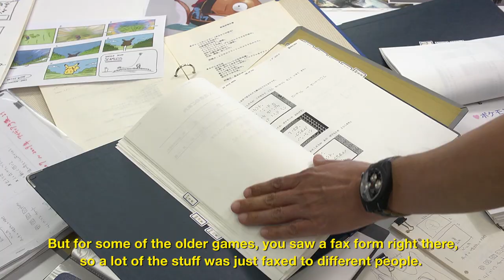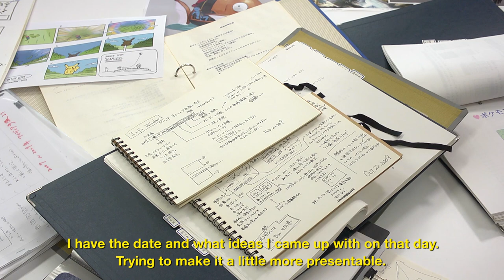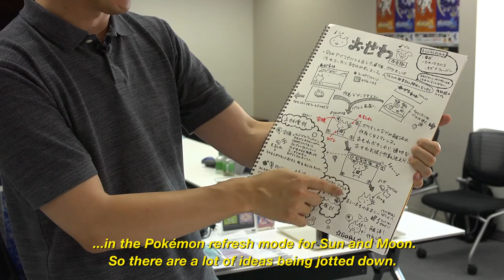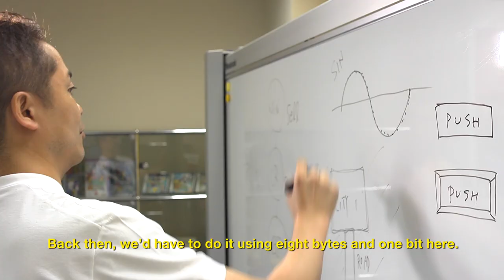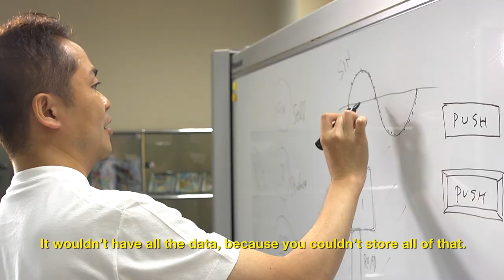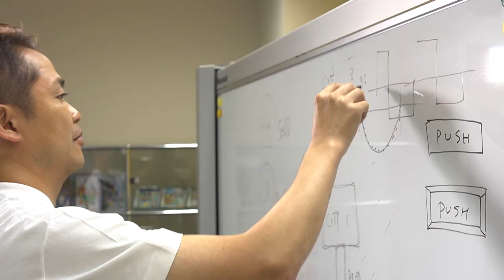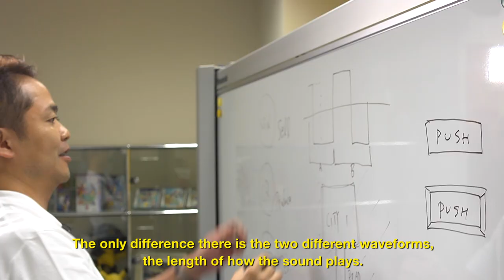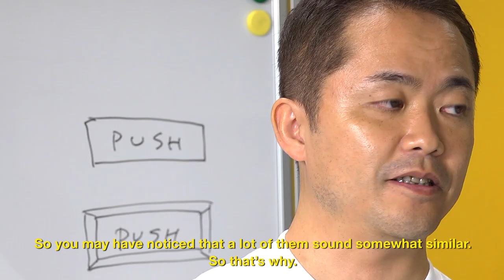An Exclusive Look At Pokémon’s Early Design Documents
Game Freak's Junichi Masuda unearths never-before-seen documents to show how the team created Pokémon Red, Black and White, and even sketches from Sun and Moon's development. If you enjoy the video, please share it with a friend!